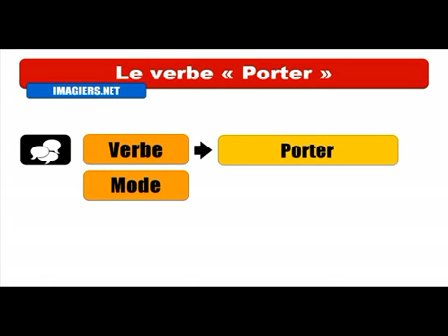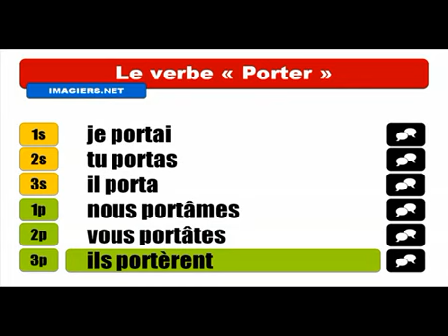Fransızca öğrenmek # Conjugaison # Porter = Indicatif Passé simple